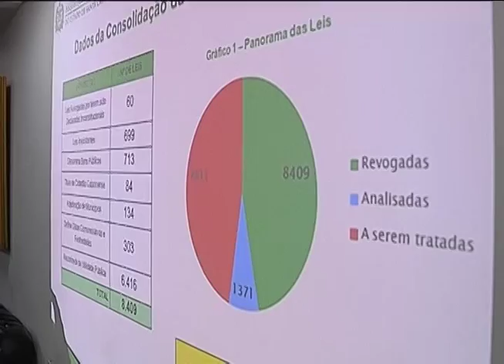Reportagem - CCJ inicia análise da primeira etapa da consolidação das leis estaduais - 01/09/15